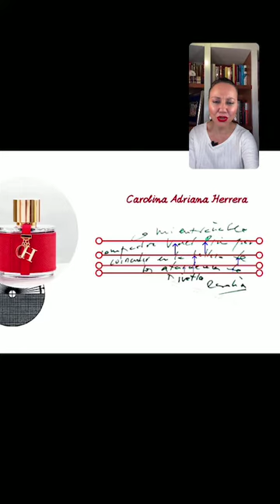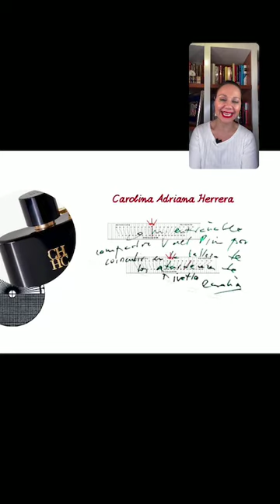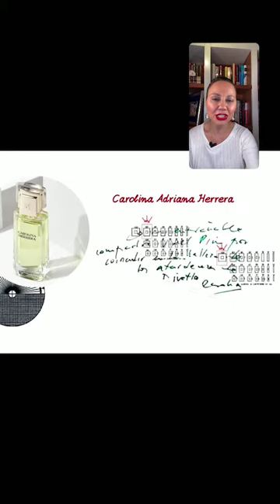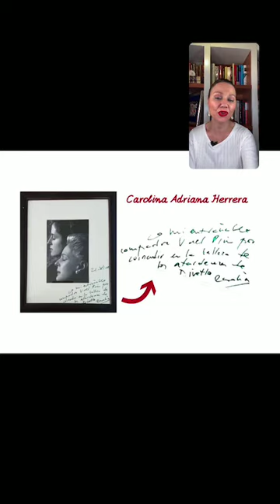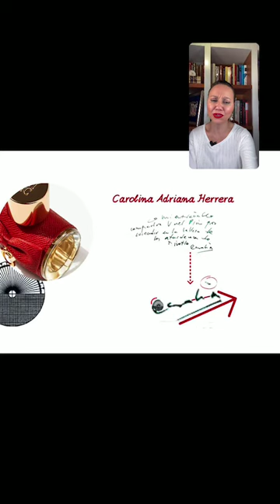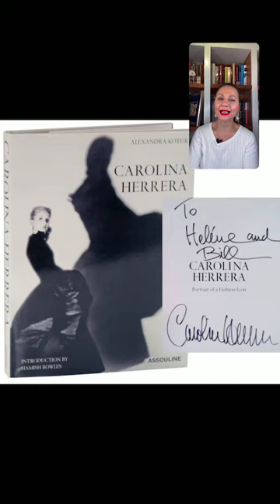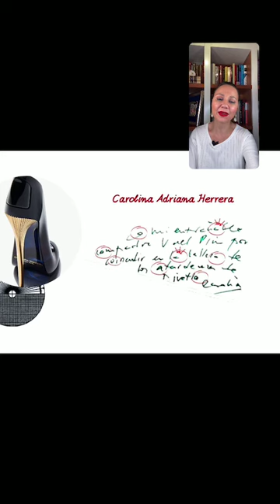GRAFOINTERIORISMO CON CAROLINA ADRIANA HERRERA: SU IMAGEN PROFESIONAL ES REFLEJO DE SU PERSONALIDAD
Carolina Adriana Herrera es más conocida por ser hija de Carolina Herrera que por su trayectoria profesional en el campo de los perfumes. Sin embargo, el análisis grafopsicológico de su escritura nos descubre a una mujer inteligente, discreta, sencilla y muy emocional, que, probablemente ha asumido que su talento se proyecta de forma más reservada pero contundente en cada gota de perfume. Estamos ante una mujer que sabe dónde está, aunque a veces, el peso del ambiente ejerza demasiada presión sobre sí misma, aunque ella misma tiene las claves para remontar siempre. Grafointeriorismo con Carolina Adriana Herrera: su imagen es su espejo.